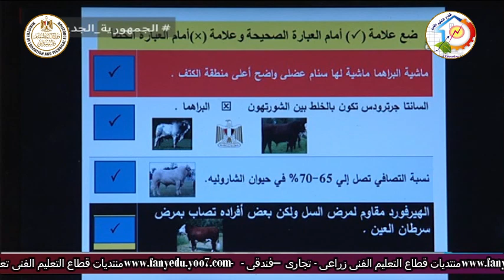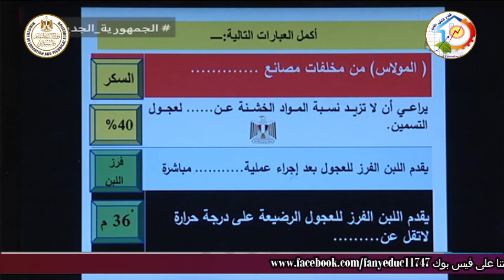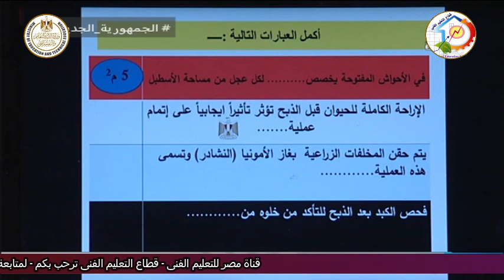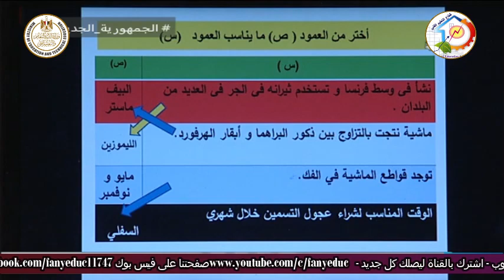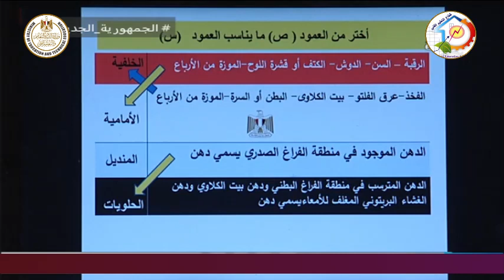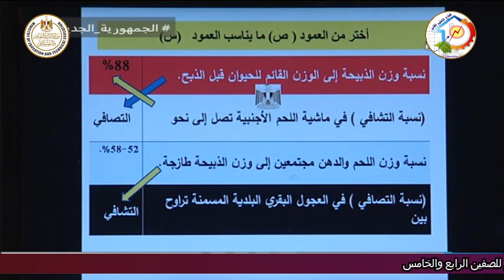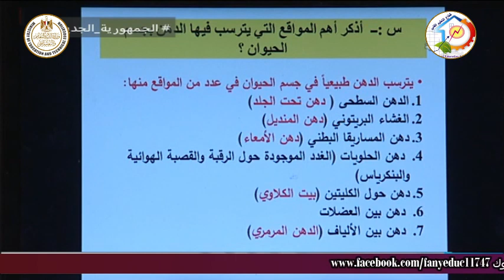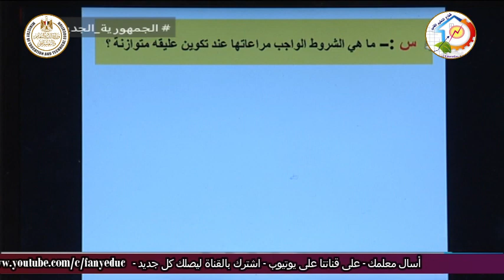التعليم الزراعى - انتاج حيوانى - حيوانات اللحم - مراجعة دور ثان - أ اشرف الشاذلى